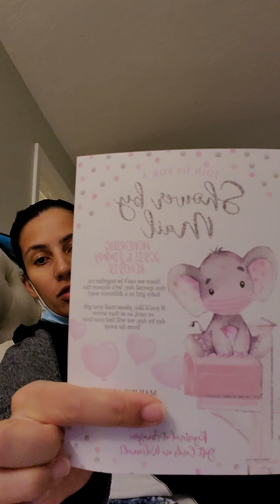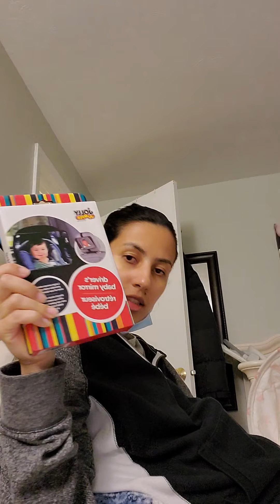Diario gravidez 27 semanas Durante pandemia